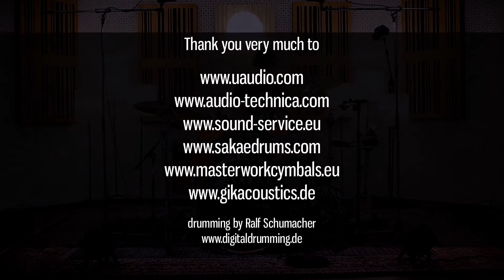Sakae Road Anew drums sound demo recorded with UA Apollo 8P & 4-710d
In this video, we show the great sounding yet affordable Sakae Road Anew drum kit with Masterwork Custom series cymbals in the studio.

The recording was done using the Universal Audio Apollo 8P audio interface, connected to the UA 4-710d four channel preamp, making it 12 channels of high quality preamps & conversion. The drum kit was mic´ed with Audio-Technica microphones exclusively.

The drum sound in the video is rather pure, and was only edited very subtly (minimal eq, some compression for bringing up levels & a little reverb).

You can find more info on the products used in this video here:

Please feel free to get in touch if you have any further questions!